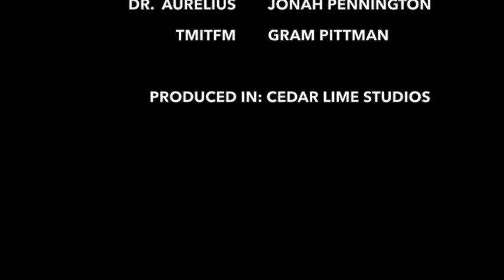The Man In the Chimpanzee Mask - Episode 2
The creepy horror miniseries produced by Apollo Phoenix